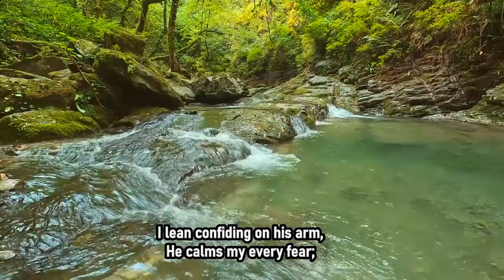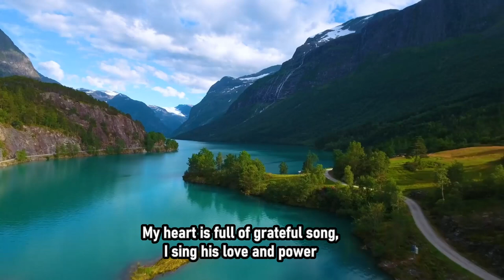"Cleansed From Sin" by Fanny J Crosby, with LYRICS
This hymn was written in the late 19th century, and (with the help of Suno.com), has now been reset to a modern tune.

(If you like this, maybe you'll like this one too - "Come, Oh Come")

LYRICS

[VERSE 1]

A sinner lost amid the gloom
That darker, deeper grew,
Till low I heard my Saviour’s voice,
And well its tones I knew:
He found me helpless, weak and faint,
He bade me look and live;
I told him all, he smiles and said,
I freely all forgive.

[Refrain]
Cleansed from sin, I’m cleansed from sin,
Washed in the crimson tide
That flows at the cross, the precious cross,
Where once my Saviour died.

[VERSE 2]
A sinner lost: with heedless step
The downward path I trod,
A rebel then, but now a child,
A happy child of God:
I lean confiding on his arm,
He calms my every fear;
I walk with him in pastures green,
By fountains cool and clear.

[Refrain]

[VERSE 3]
A sinner lost: but saved by grace;
Oh, wondrous grace divine,
That stooped to life me from the dust,
And saved a soul like mine!
My heart is full of grateful song,
I sing his love and power
Who clothes me in his righteousness,
And keeps me hour by hour.